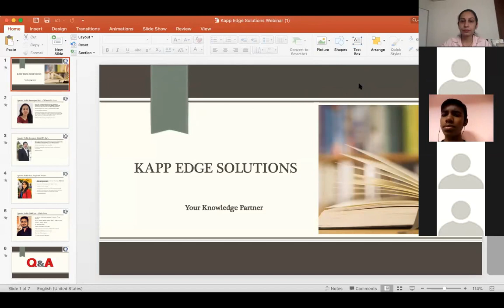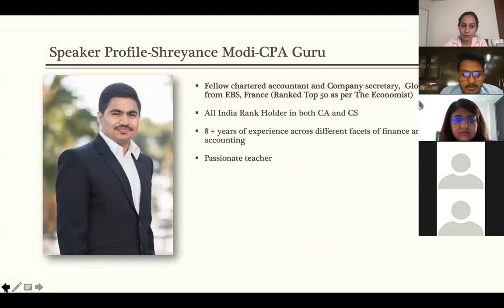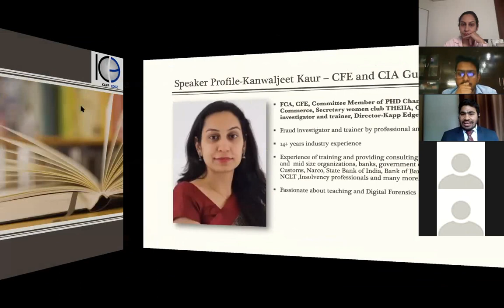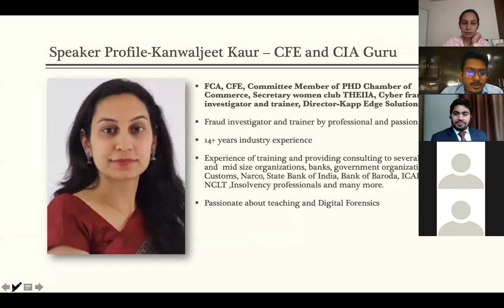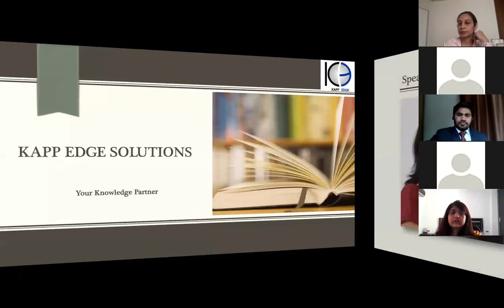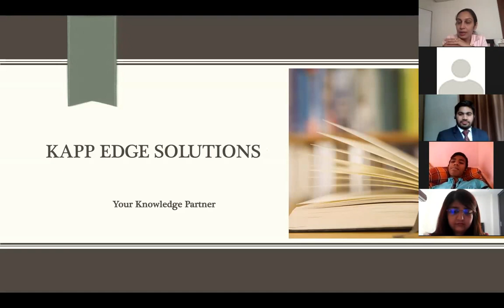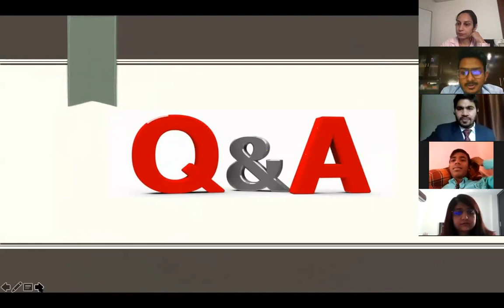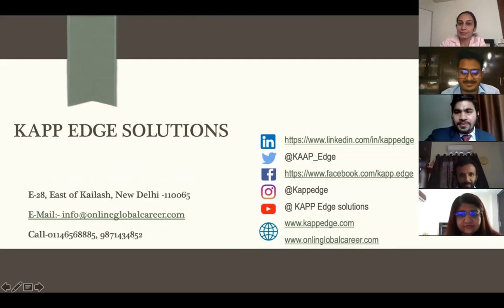All you want to know about Global courses.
Utilise your lockdown period with our knowledge sharing session. This video contains all important fact about CFE, ACCA, CIMA, CIA and CPA course.